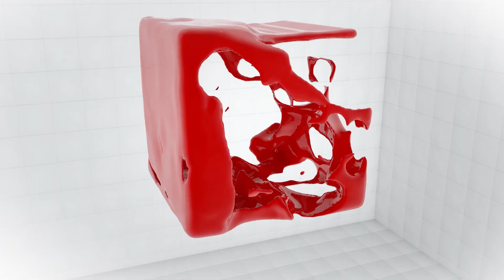100-ից ավելի գործարարներ կգործեն հանուն գիտության զարգացման. «Թարմ ուղեղով»՝ Գևորգ Սաֆարյանի հետ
Գիտարար բիզնեսով զբաղվող 100 ընկերություններ համակարծիք են՝ մենք պարտվել են , որովհետև պատրվել է գիտությունը: 30 տարի է գիտությունը անկում է ապրում:
Earlyone և laim tech ընկերության հիմնադիր Գևորգ Սաֆարյանը, որը 12 տարի զբաղվում է բիզնեսով,  նշում է՝ պետք է հասարակությանը մոտիվացնել սեփական օրինակով: Գործել, ստեղծել հանուն գիտության:
Գործարար Գևորգ Սաֆարյանի կարծիքով բիզնես-գիտություն կապը գործում է, ունենք հաջող օրինակներ, բայց մեզ պետք է կառույց, որը ավելի արդյունավետ կհամակարգի և կապող օղակ կլինի  ստեղծված նորագույն գիտելիքի, և դա կիրառության մեջ դնողների միջև: